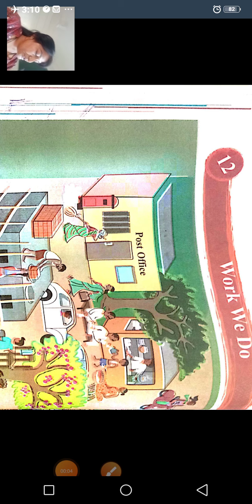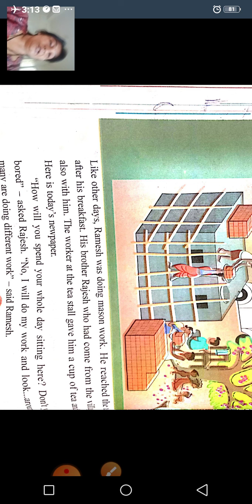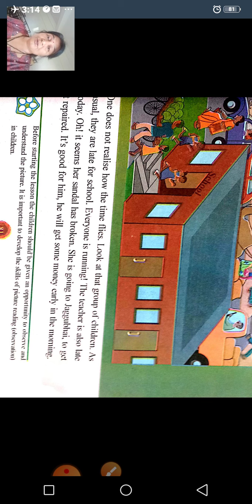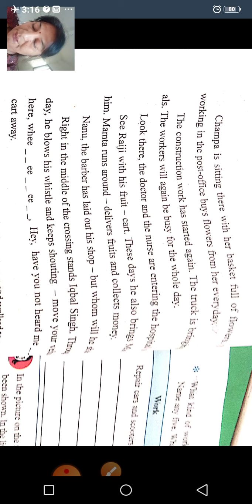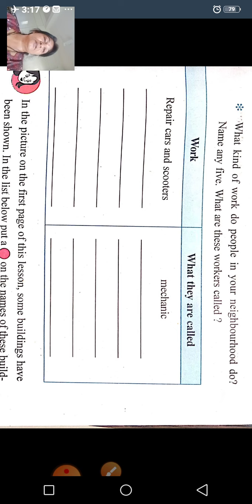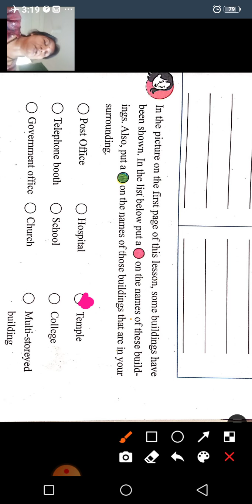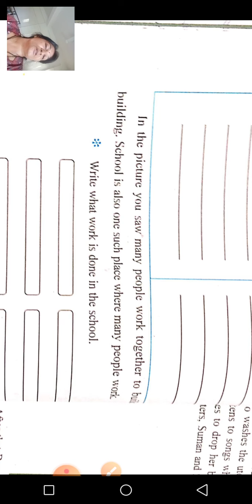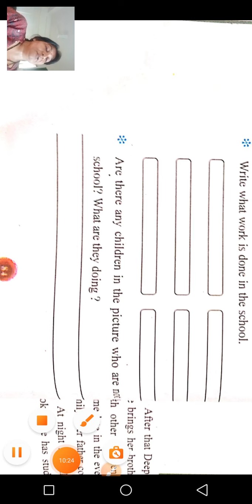GSEB | STD 3 | EVS(E.M.) | CH 12 | PAGE NO. 80-84